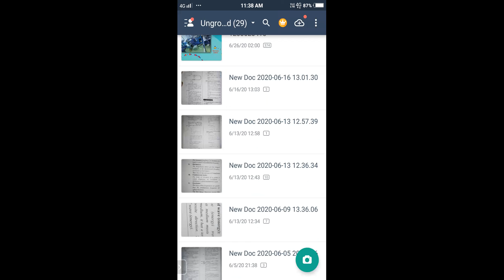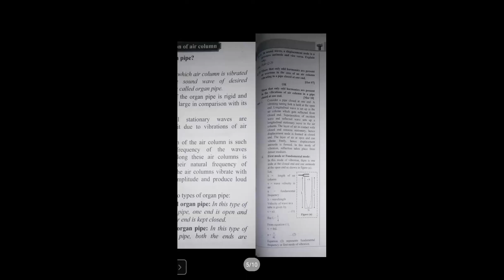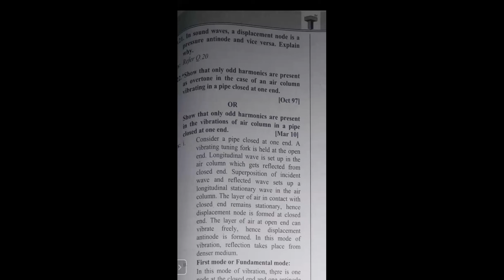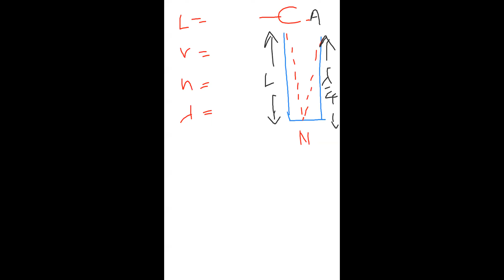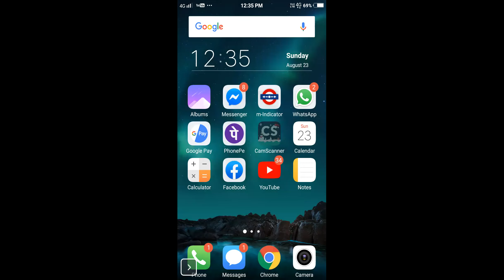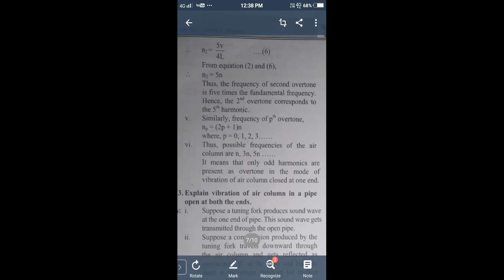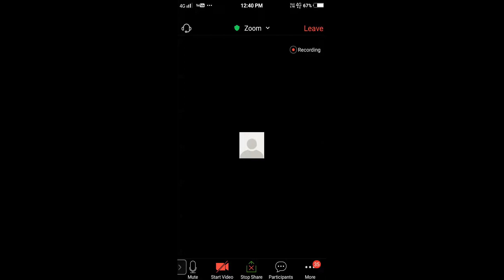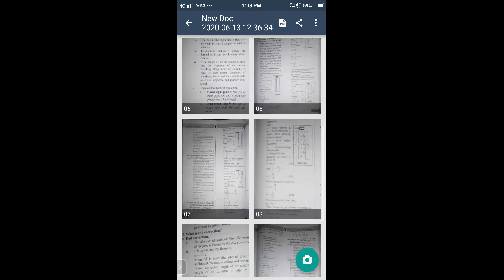23rd August Tiwari's Saraswati Classes Online Lecture 1 - Akhilesh Sir